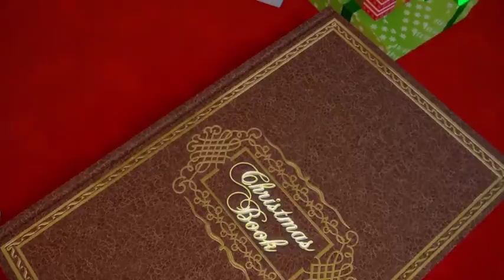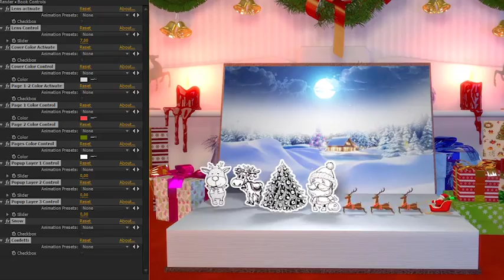Christmas Book Creator (Top After Effects Templates)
2 versions included
Textures, pictures, characters included
Tutorial included
Music not included you can purchase music from here
Font not included you can download free from here